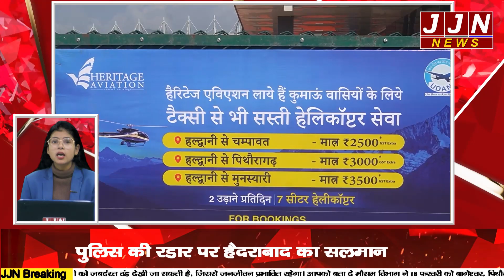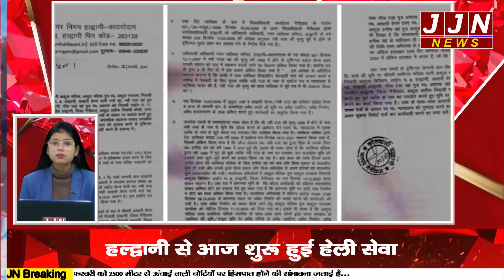हल्द्वानी की मुख्य खबरें, Haldwani Fatafat, 22 FEB 2024|| JJN News